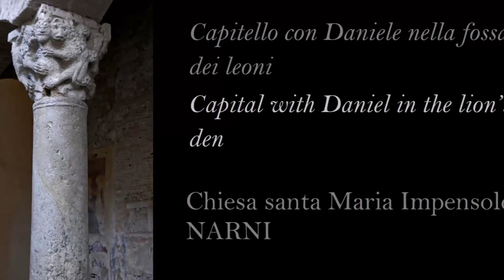Daniel in the lion’s den, Daniele nella fossa dei leoni, Capitello, santa Maria Impensole, NARNI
The Church of Santa Maria Impensole, NARNI, Umbria Region, Italy
The church of Santa Maria Impensole is named “Impensole” for its sloped building site. The current church is built atop the ruins of an older structure, dated to the 8th century, which remains the backbone.
History
The severe lines and care shown in its construction suggest that the artists who built the church wanted to treat it in a special way, because almost presaged the charm that this building would have exercised on the minds of Narni and visitors of all ages. The date of construction or reconstruction is 1175, as stated in the architrave of the main door.
The Architecture
In the back wall the small apse with embossing, the unique altar is of rectangular stone, with a marble table of considerable size, supported by six pillars, adorned with Cosmatesque work and joined by many boxes of stones. Within their core the two sides pillars have an opening as a shape of clover from which relics are seen. The precious wooden statue of the Assumption dates from the 17th century and is placed on a shelf at the center of the apse. On the walls, traces of paintings from the the 14th and 15th centuries remain. In the church popular assemblies, or corporations are often held.  The church is located on the east side of the entrance of Via Mazzini.
 The exterior has a porch with a triple-arched arcade, corresponding to the three doors of the entrance, divided by four columns of travertine, of which two are full and two embedded in the side pillars, and two having a square base and two, a cylindrical base.
Their Corinthian capitals are decorated with acanthus leaves  and tendrils typical of the order (on three), while the left one has many branches of flowering roses symbolizing the purity of Mary.
The door frames are ornamented by floral tendrils and friezes, some animal figures-symbols: the lamb, the lion, the eagle, the peacock. Above the central portal is the graven image in the medallion, representing a gesture of blessing, a welcoming and encouraging gesture. Some art critics believe that it is the image of the Redeemer, while according to others it could be a symbolic figure, such as St. Benedict, because the church belonged to the Benedictines. Flanking the portal are two stone lions. To the left are two imperial eagles, overlooking a lamb of the Apocalypse.
The austere space invites meditation and reflection, a sense of mysticism. During the turbulent age of City States, religion was the soul of each activity.
The trussed roof and the light of the windows makes the Church even more impressive. The building takes the form of a Latin cross, with a nave and side aisles, divided by two rows of four columns that support the characteristic segmental arch, as the Cathedral of San Giovenale and two pillars that support the triumphal arch. The capitals of the columns are of the Corinthian order, except the third on the right, which has two entwined human figures each of two lions, perhaps belonged to the first founding of the church in the eighth century, or of barbaric origin. (...)